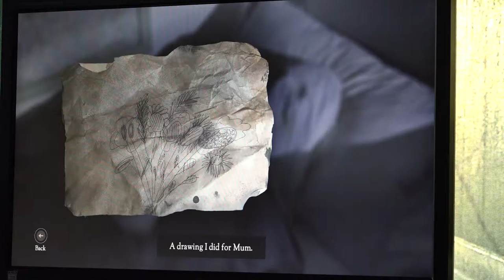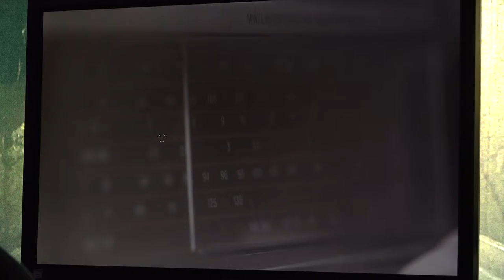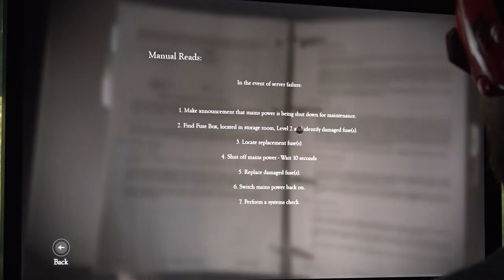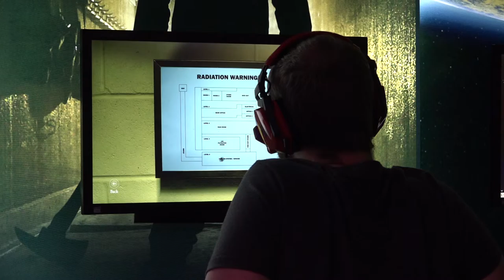Striking The Perfect Balance Between Cinematic Storytelling And Interactive Gaming - EGX 2016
The combination of film with point and click game style makes The Bunker like nothing we have ever played before. We talk to the games director Allan Plenderleith about how the team at Splendy made it work.